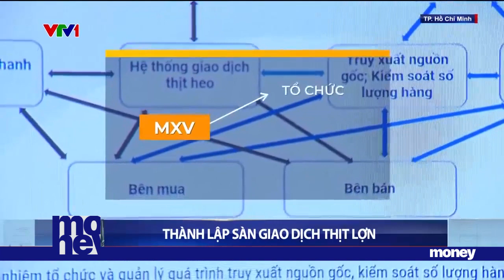Thành lập sàn giao dịch thịt lợn tại Tp. Hồ Chí Minh | VTVMoney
Để lành mạnh thị trường, đảm bảo quyền lợi cho người tiêu dùng, sau nhiều năm nghiên cứu, Sở Công thương, Sở Nông nghiệp và phát triển nông thôn TP. Hồ Chí Minh và Sở Giao dịch hàng hóa Việt Nam đã ký kết hợp tác để thành lập sàn giao dịch dành riêng cho mặt hàng thịt lợn.